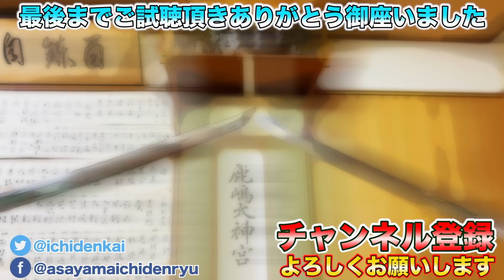短刀居合？脇差、小太刀居合？浅山一伝会大崎清先生伝 新陰流判官派 Iai of the dagger, Iai of Wakizashi, a rare short weapon technique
左手で抜く居合？別伝　新陰流判官派　大刀居合とは？？

【挿入曲】
FREE BGM　DOVA-SYNDROME